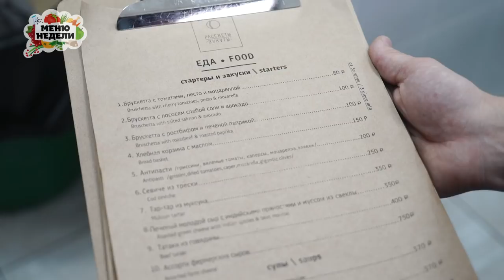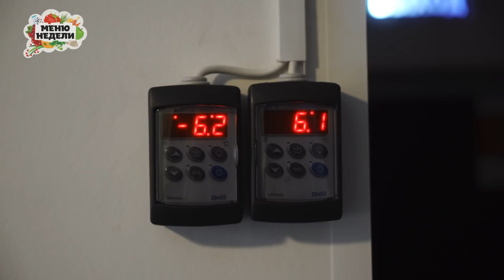Как накормить 100 человек за 1 день: секреты шеф-поваров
Шеф-повар ресторана Рассветы-Закаты Павел Беляков пригласил на кухню и рассказал, как команда из 3 человек успевает готовить еду на сотни людей.

🎁 Сразу после регистрации вы получите подарок - сезонное меню на неделю:
✔60 страниц
✔19 рецептов с пошаговыми описаниями
✔64 фотографии